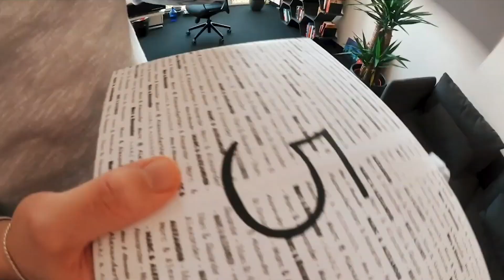Squad Goals | 2019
Another Year with great People 🖤 I'm really thankful to be in this company!